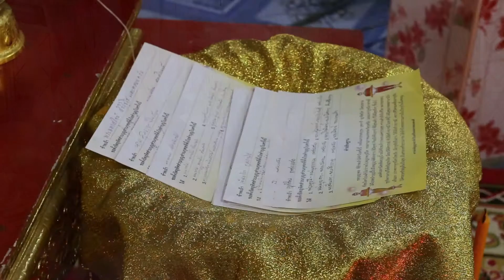MV รางวัลแด่คนทุ่มใจ กิจกรรม วัดตะเคียน วัดไทยเจริญ วัดโพธิ์เอน วัดกู้ จ นนทบุรี